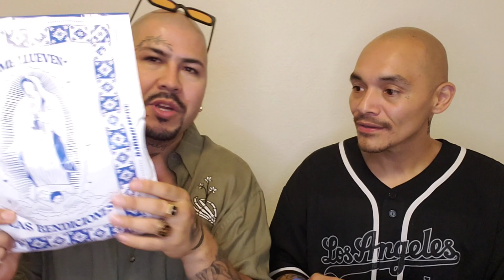Unboxing a Package From Barrio Drive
hit them up to place your orders

Intro 🎶 Credit
Jacob Espinoza

Trino Adam